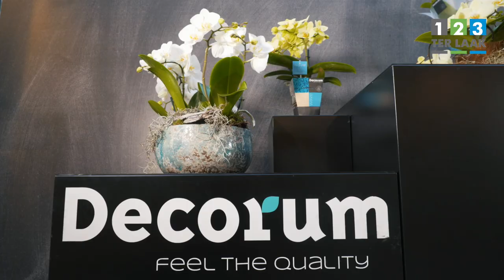Poszukujemy nowych wspolpracownikow!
Ter Laak Orchids | Poszukujemy nowych wspolpracownikow!